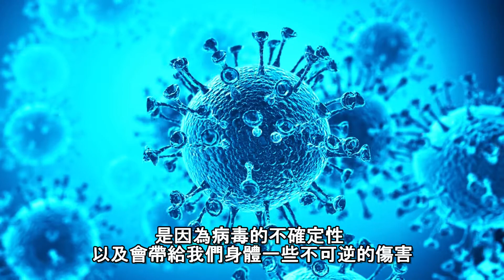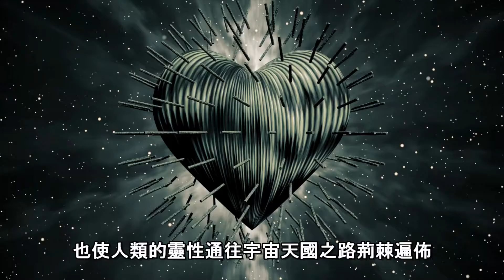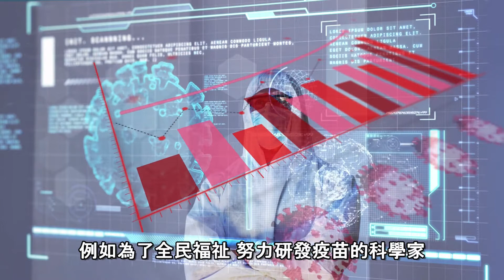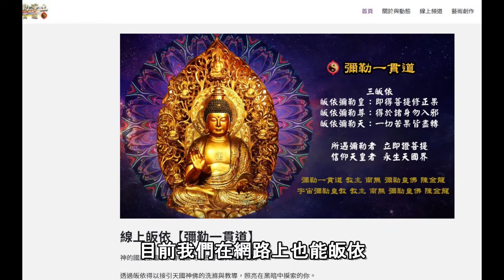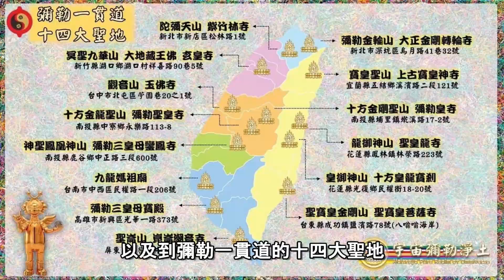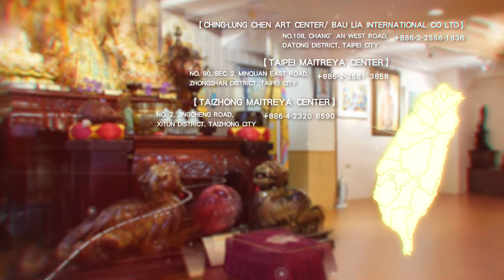COVID 19 and Celestial People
Videos of Savior